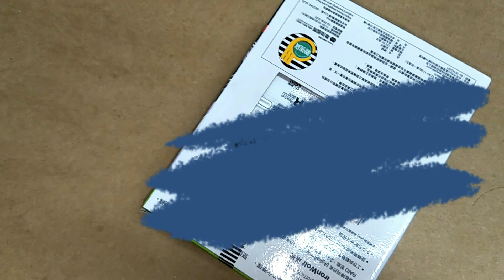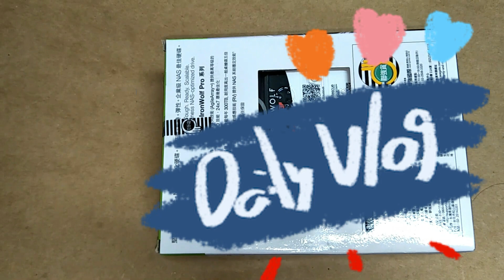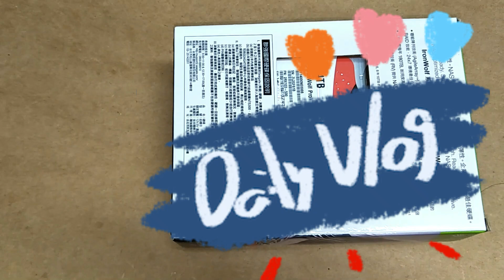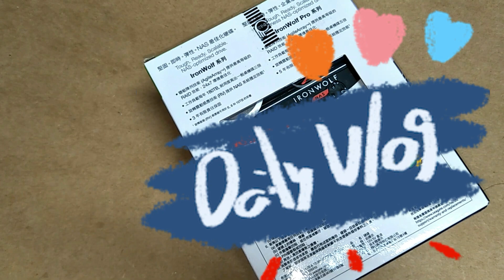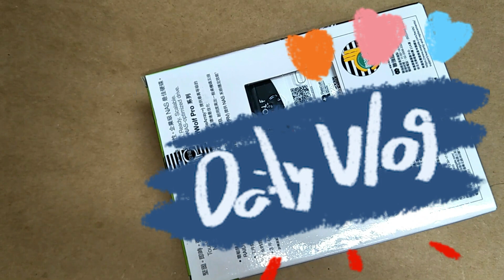代售二手_SEAGATE 希捷 那嘶狼 IronWolf Pro 14TB 3.5吋 NAS專用硬碟 G-8510 $4999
一律收現金轉帳匯款
未稅價

面交自取者
須提前預約時間面交地點一律外面 : 新店安成街7-11 安成門市

時間需提前預約,安排時間.

不接受臨時預約.謝謝

物品資訊

廠牌：
型號：

物品說明：
1.本拍賣物品已超過使用年限，其它功能狀況不詳。
2.拍賣物品計有：如物品名稱欄，實品拍照攝影。
3.本拍賣物品，以現況照片點交交貨，但不提供操作測試。
4.本司不負拍賣品之民法上瑕疵擔保責任、不負保固責任、出貨後無法換貨及退貨。
5.下單後，一律以店到店寄送服務，領取拍賣物前可先電話連絡承辦人。
6.取貨時間 : 國定假日及連假除外。

其他條款
依現貨現狀拍賣點交，投標前請詳細審閱。

政策&條款:

附註: 本司有權保留出貨或是接受訂購權利.

0

頻道網址，
這是頻道的標準網址，

物品資訊

廠牌：
型號：

物品說明：
1.本拍賣物品已超過使用年限，其它功能狀況不詳。
2.拍賣物品計有：如物品名稱欄，實品拍照攝影。
3.本拍賣物品，以現況照片點交交貨，但不提供操作測試。
4.本司不負拍賣品之民法上瑕疵擔保責任、不負保固責任、出貨後無法換貨及退貨。
5.下單後，一律以店到店寄送服務，領取拍賣物前可先電話連絡承辦人。
6.取貨時間 : 國定假日及連假除外。